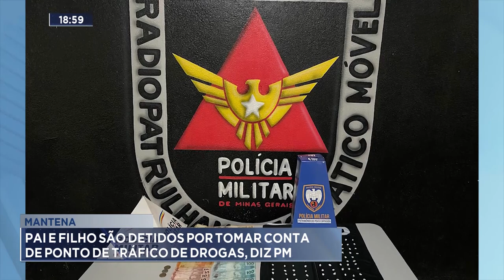Mantena: Pai e filho são detidos por tomar conta de ponto de tráfico de drogas, diz PM.